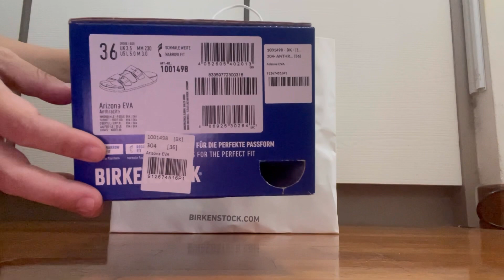Birkenstock and Tory Burch Unboxing | mymikmat